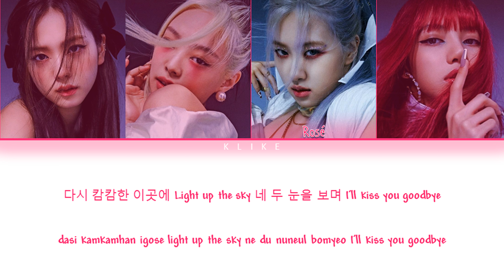[LYRICS] How You Like That - BLACKPINK (블랙핑크)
• Song ♫: How You Like That
• Album: ‘How You Like That’ Pre Release Single
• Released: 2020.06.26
• Members: Jisoo, Jennie, Rosé, Lisa
[LYRICS]